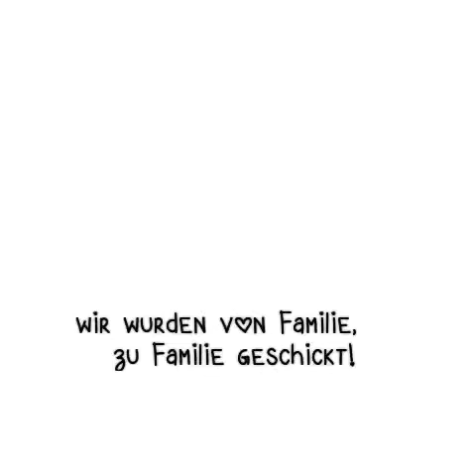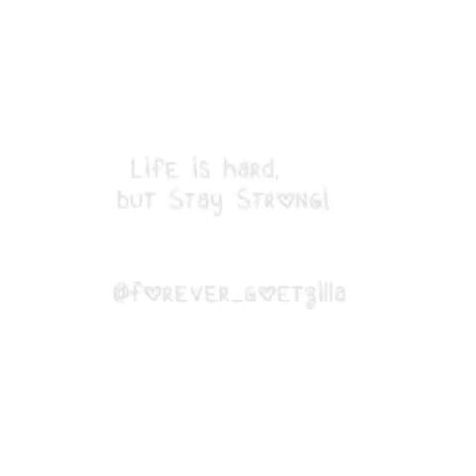Life is hard, but Stay Strong! 💟 ~ Trailer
Das ist der Trailer zu meiner neuen Story 😉  viel Spaß